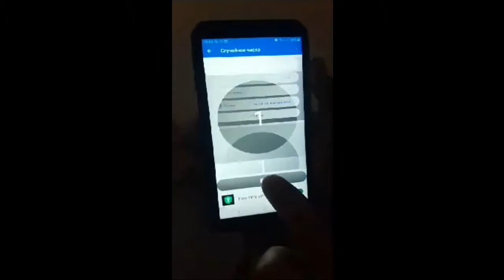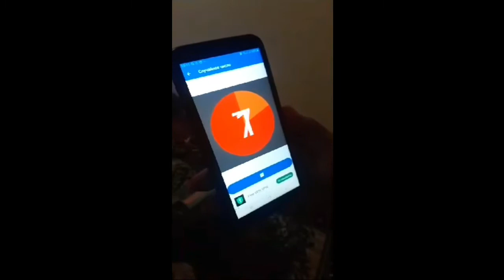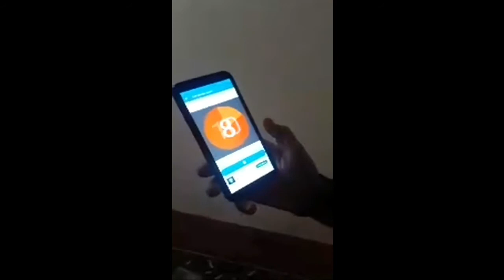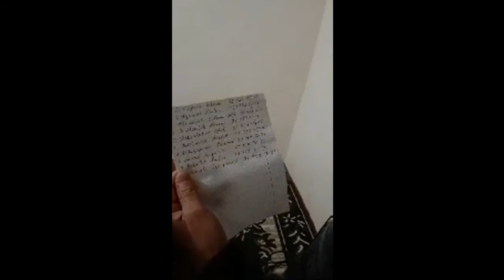KONKRUSDA KIMLAR G'OLIB BO'LDI? JONLI EFIRDAN VIDEO LAVHA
G'oliblarni chin qalbimdan tabriklayman!